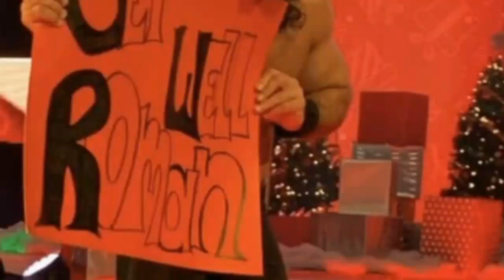2018ല്‍ ഏറ്റവും കൂടുതല്‍ മല്‍സരം വിജയിച്ച 5 താരങ്ങള്‍ | WWE Malayalam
WWE Stars Who have Most wins in 2018
Roman Reigns vs Brock Lesnar ! WWE Raw Highlights | WWE SmackDown Highlights | Brock Lesnar | Roman Reigns | John Cena | Undertaker | Braun Strowman | Dean Ambrose | Drew McIntyre | Ronda Rousey | stephanie mcmahon and more WWE Royal Rumble 2019